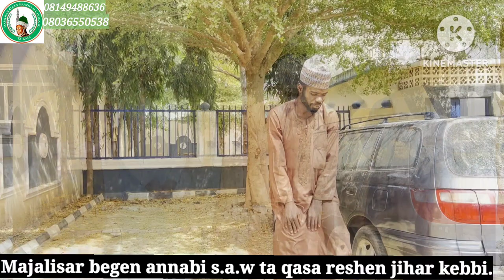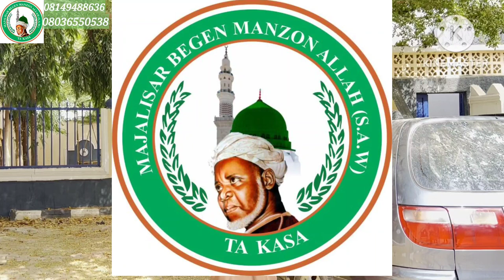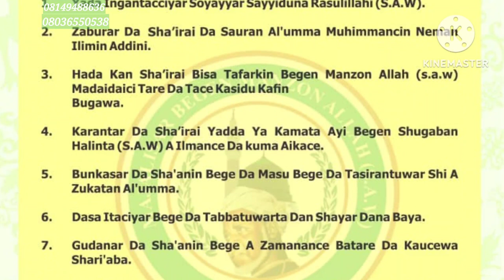MAJALISAR BEGEN ANNABI S A W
ALLAH YA KARO KAUNAR FIYAYYEN HALITTA ANNABI MUHAMMAD S A W DA AHALIN GIDANSA BAKI DAYA AMIN